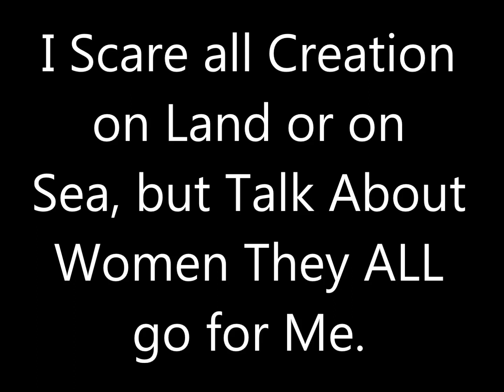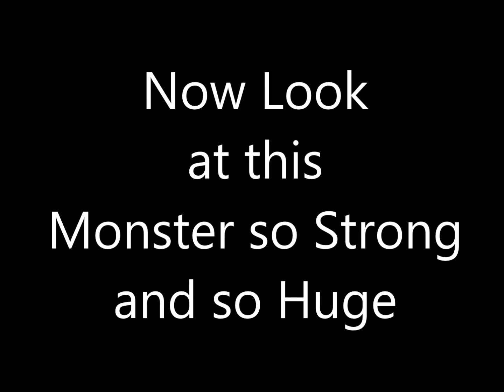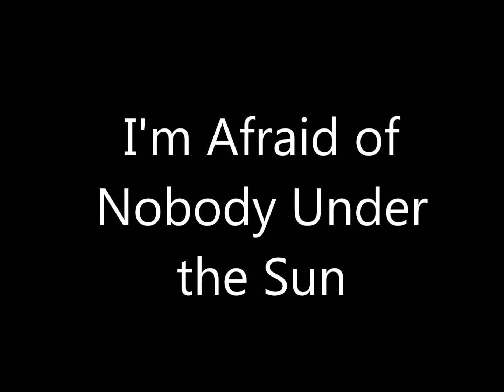(Popeye) Sinbad the Sailor's Theme with Lyrics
Well, I got requests to do this one.  It's Sinbad the Sailor's Song from "Popeye Meets Sinbad the Sailor"  I DIDN'T include Popeye's theme in the video so it ends fairly abruptly, but it's one of these songs where the singer gets interrupted.